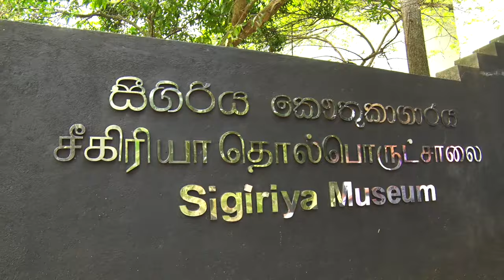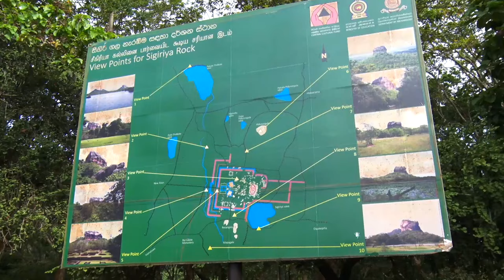Sajith Premadasa on an Inspection tour at Sigiriya